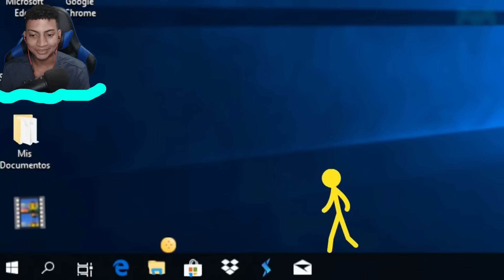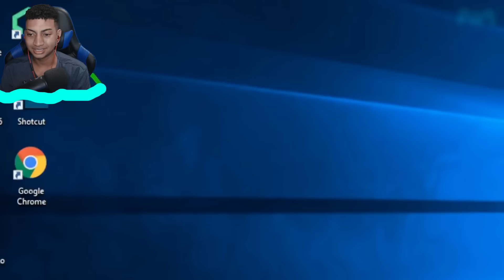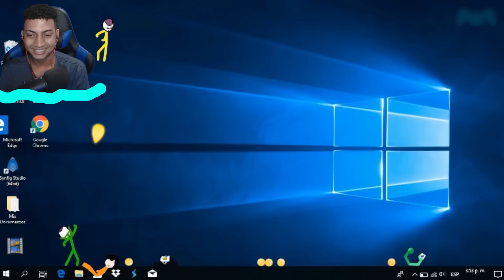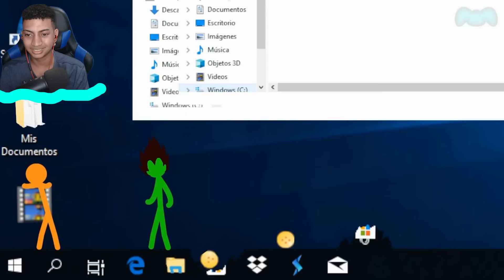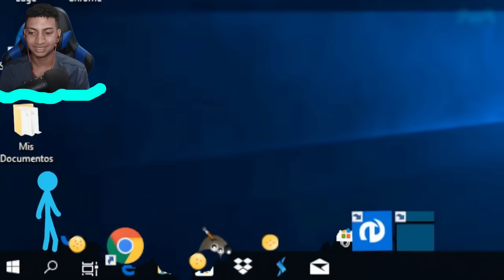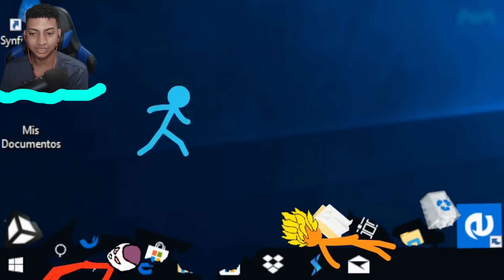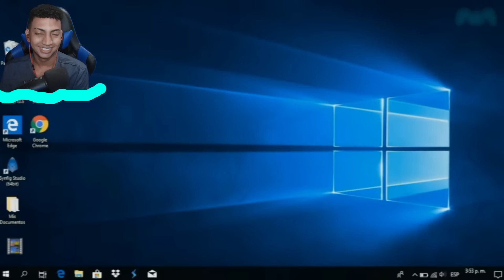Animção vs StickMan (MINECRAFT)